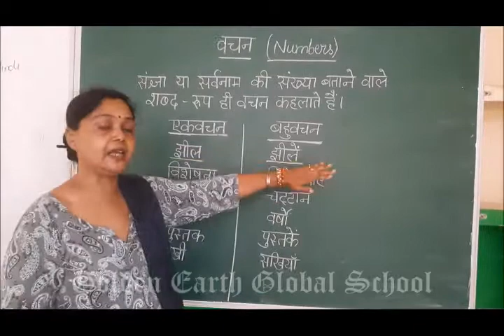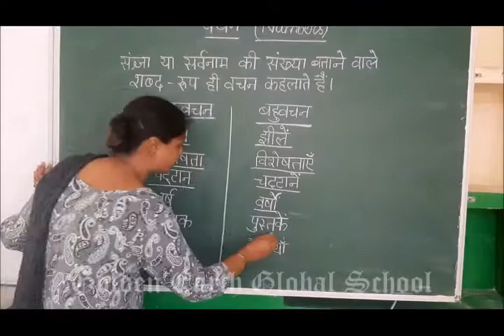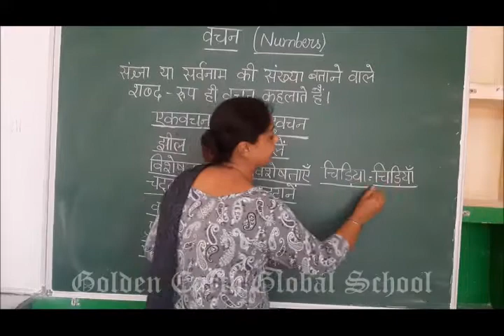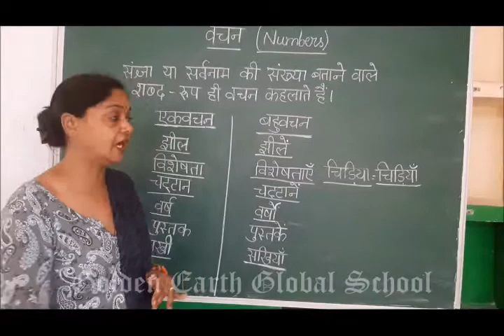Grade 5 |Grammar | Topic-Vachan Badlo | Golden Earth Global School, Sangrur